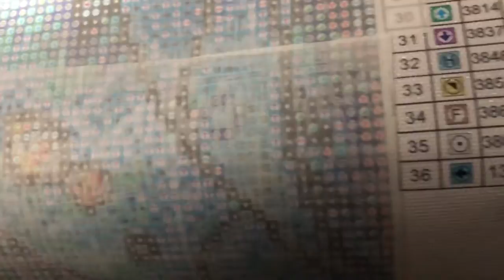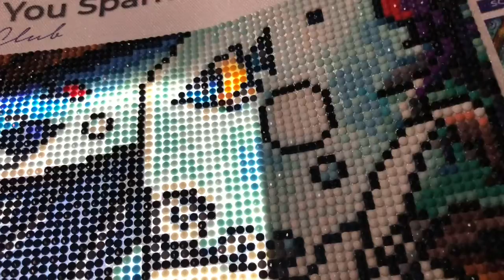Current Work in Progress- Diamond Art Club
Hi! My name is Deseray, thanks for tuning in today!

Today’s video is an update on my current work in progress (WIP). Friend of The Maidens by Mandie Manzano, from Diamond Art Club! ♥️ Hope you like! ♥️